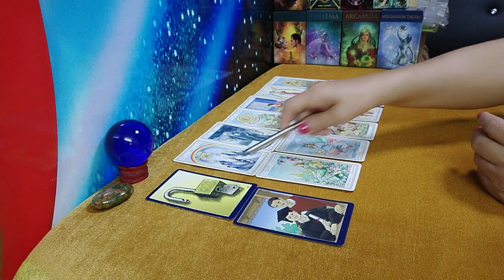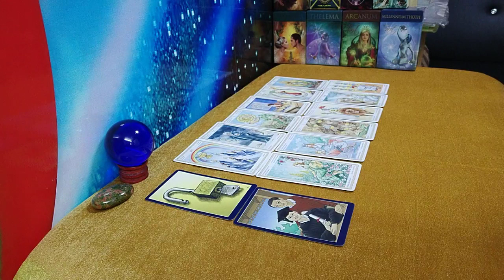ดูดวงคนเกิดปีขาล(กย.2562) งานเงินความรัก